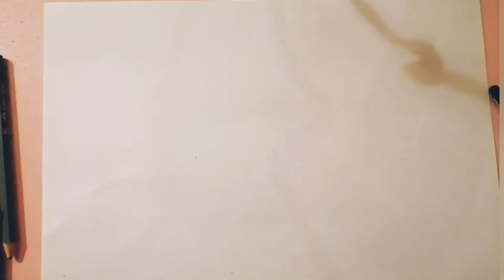how to draw a Christmas tree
how to draw a Christmas tree  with easy tips and a lot of fun